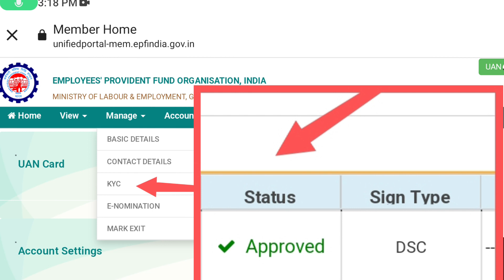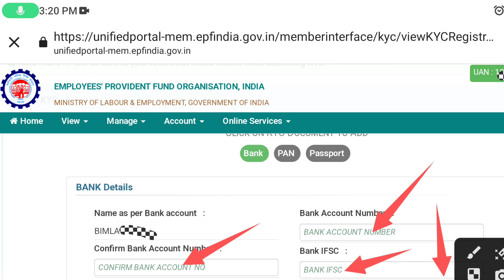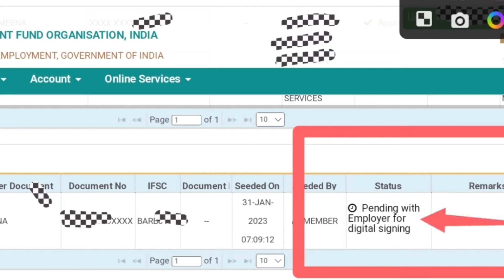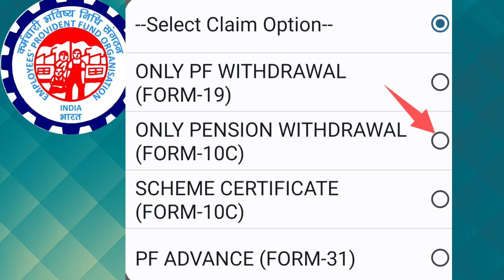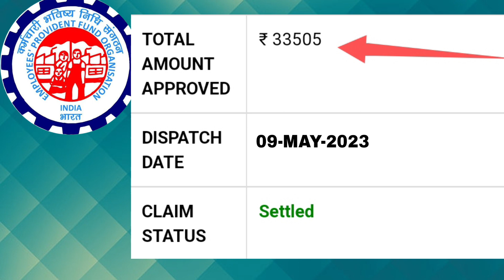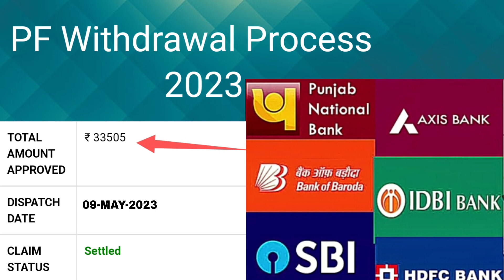EPF Bank KYC pending / PF Bank KYC Verification Under Process / how to verify bank kyc in pf account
pf kyc grievance registered kare Bank KYC Approved ke liye is link par video

? UAN/pf ka password bhul gaye hai to kya kare ya aapko kisi ne password nahi bataya to kya kare

? PF ka Paisa kaise nikale mobile se pf withdrawal process online

? UAN/PF number kho Gaya to kaise pata kare mobile se khud se

? PF balance kaise check kare pf ka paisa kaise pata kare ki kitna juda hai pf balance

? Pf ka forget password karte samay error aa raha hai detail are not matching data

? Aadhaar card download kare apne mobile se

? PF me name or date of birth sudaare khud se hi

? PF me nomination add kare apne mobile se

? PF ka Paisa Transfer kaise kare do compony ka Paisa ek me kaise jode

? Invalid username or password bata raha hai to kya kare

? PF passbook Download nahi ho raha to kya kare

? Eshram card kon kon banwa sakta hai

? PF ka UAN number Activate kaise kare mobile se

? PF me date of birth kaise update kare khud se only apne mobile se

h

PF bank KYC rejected due to IFSC code mismatch PF Bank KYC verification under process problem PF Bank KYC delete kaise karen
Pf Bank KYC under process
PF KYC pending with employer for digital signature
PF KYC New Update 2023
PF Bank KYC Approved kaise kare 2023
pf kyc kaise kare 2023
kyc pending
PF KYC New Update
PF Bank KYC Approve kaise kare 2023
Bina company ke PF Bank KYC Approve kaise kare 2023
PF KYC Approve kaise kare 2023
pf kyc pending for approval in pf account
kyc pending with employer for digital signature
pf kyc Pending with employer for digital signature pf kyc Pending
company KYC approved nahin derahi to shikayat kaise kare
EPF grievance registered kaise kare
PF grievance kaise registered kare
grievance
pf kyc not approved by bank
epf kyc not approved by employer
epf kyc not approved
epf kyc pending at employer
epf kyc pending with employer for digital signing epfo kyc pending for approval
pf kyc not approve
pf kyc
epf kyc
epfo
pf
epf
sanu godiyal
sanu